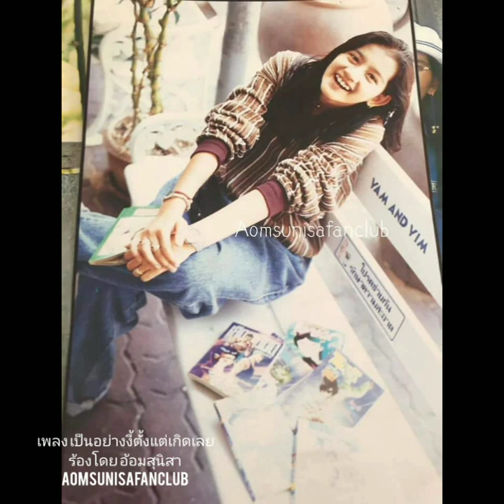เป็นอย่างงี้ตั้งแต่เกิดเลย อ้อมสุนิสา อัลบั้ม:x_chang2